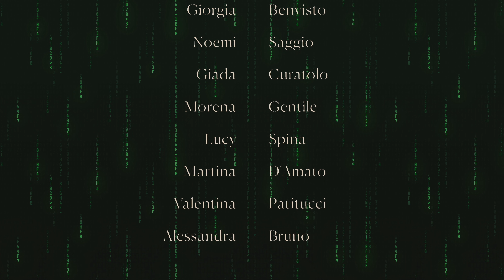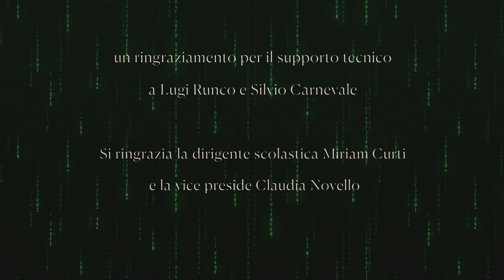ESCAPE SCHOOL - EP. 4 - Nel labirinto della mente (web serie)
EP. 4 - Nel labirinto della mente
Dopo l'incontro con l'inquietante uomo mascherato, una delle ragazze si trova intrappolata in un'illusione, dove il suo alter ego prende vita e la guida attraverso i recessi più oscuri della sua mente. In questo viaggio introspettivo, scopriremo quali segreti, paure e desideri si celano dietro la superficie, portando la protagonista a una profonda conoscenza di sé stessa.